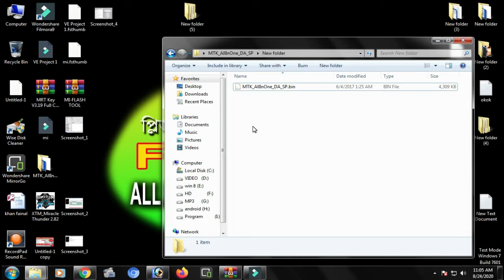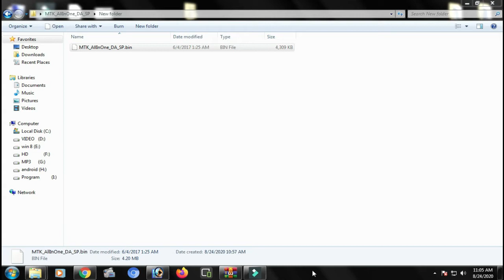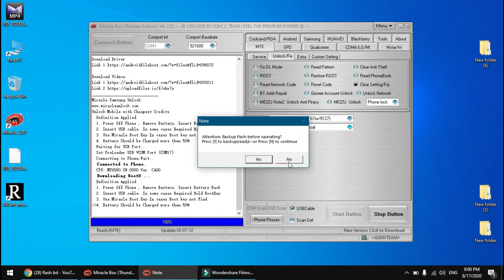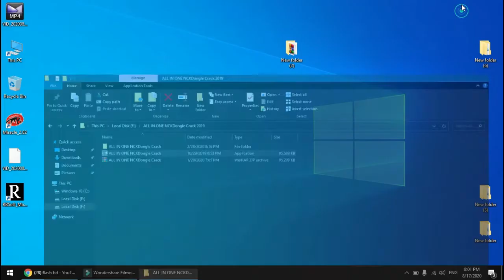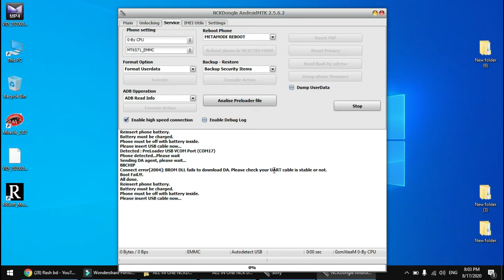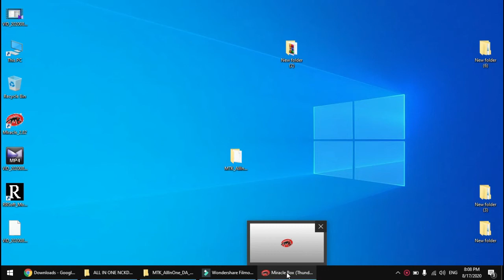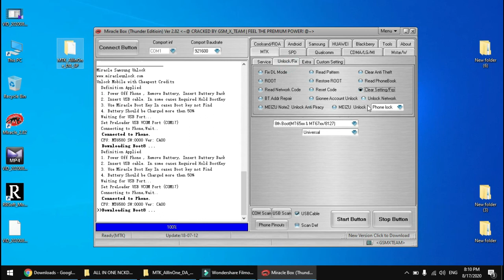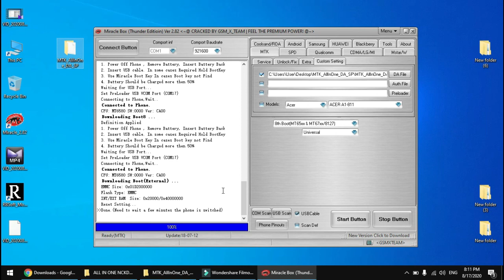How To Solve SP Flash Tools & miracle box MT6580 ERROR S BROM solution_flash bd